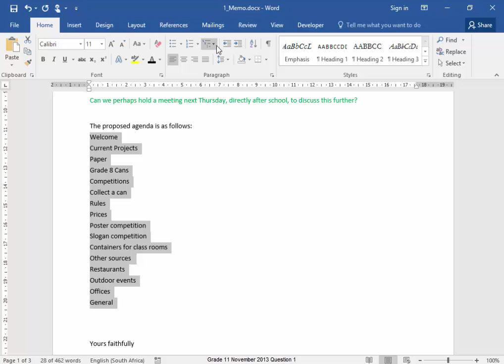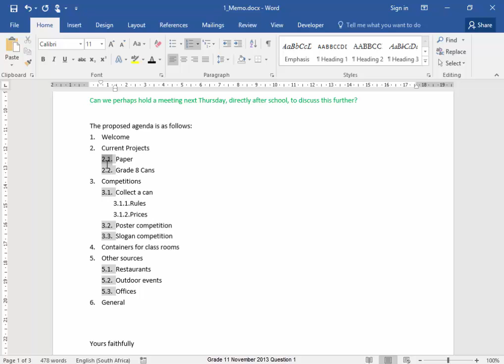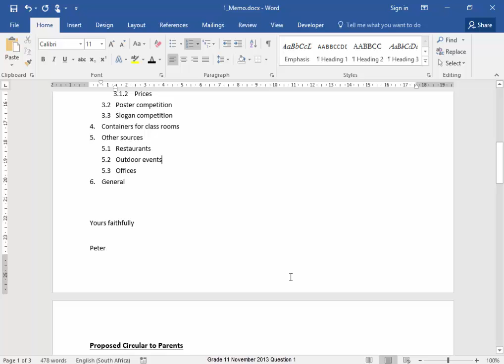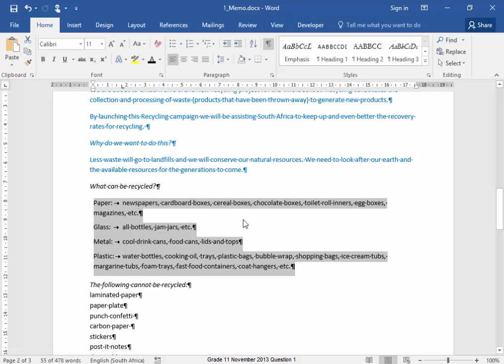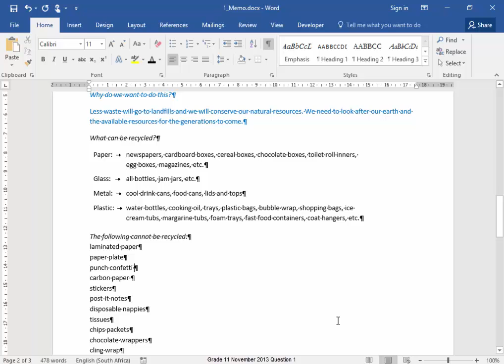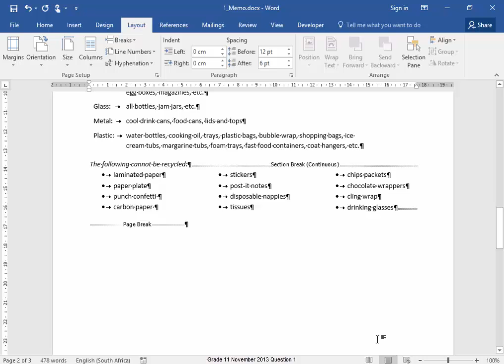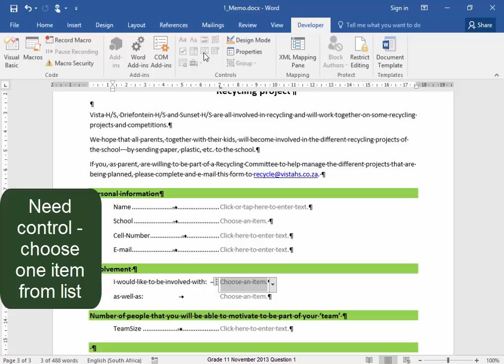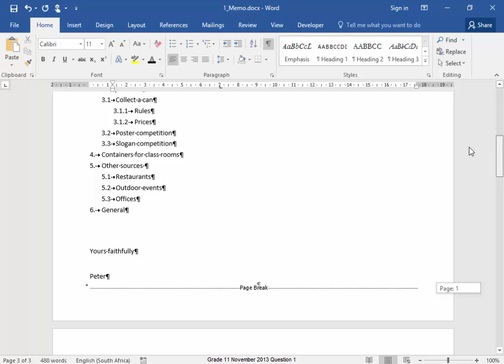CAT Gr11 Prac Paper November 2013 Question 1